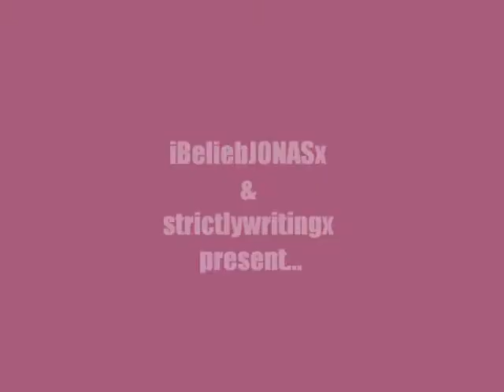Nothing's Normal // Chapter Seven.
it's me. yeah, so here's a tip for the day. keep your friends close, realise who your true ones are, before they go and stab you in the back, because really, it's only you who is getting hurt, no matter if they feel 'bad'. ok? yeah.
M E L O D Y ;
Ever since I woke Krissy, Mom, Ryan and Justin have been here with me. I was pretty shocked because of the fact that Ryan and Justin stayed, don't they have music things to sort? Did they care that much about me, even though we only knew each other for around about half an hour. I wasn't going to say I'm not happy that they stayed, I'm just shocked. Krissy told me that Tracy and Ashleigh came around, and they was all over Ryan and Justin like a rash, I didn't show how much it pissed me off in front of Krissy and the boys, but I knew Krissy could tell. When my Mom was at work, and Krissy, Ryan and JB went home to change the doctor came in and told me I blacked out because of my eating, I know I should eat more, but it's just this little phase I've been going through lately, he said it's nothing to worry about and I can pick up just by eating more often, I agreed. I'd do that, I didn't want to worry anyone. I was going home today.

"How you feeling?" Ryan asked me, helping me pack the clothes away my Mom had brought over for me. "Better, erm, I didn't really have chance to thank you, but thanks for staying Ryan, it was nice to wake up to more friendly faces than usual." He smiled at me. "Anytime, gutted I didn't get my picture though..." "Maybe another time, come on Krissy said to hurry up." We walked out together and saw Krissy standing by a limo, Justin's. I thanked the doctors and nurses who had looked after me these past days and then got in the car. "All your parent's are at work and your brothers can't drive. Justin said he'd take you home." "As usual." I mumbled. "Thanks Justin" I said more clearly. I looked at Krissy who was smiling at me as if to say 'I missed you.' -- "Ah Kriss, I missed you!" I slid across the seats and hugged her. "Missed you too, don't scare me like that again, please?" "I'll try not to." I smiled, a innocent convincing smile, then slid back in my seat next to Ryan, I just stared out the window for the entire journey, everything was just a little awkward. Riding in Justin Bieber's limo, with Justin himself, my best friend and the guy I fell in love with because he jerked. Hmm. I hope Krissy hasn't been telling them things about me, showing them our weird pictures we take at our sleepovers. "Mel, we're here." "Um, Krissy, this isn't my house..." "Oh, I forgot to say, because everyone's at work and your mom didn't want to leave you with your brothers, you'll stay at Justin's for today, his mom and your mom talked." "And I don't get a say in this?" Fuck, Melody you stupid girl. "I didn't mean that." I looked at Justin who was playing with his hands. "It's fine I understand." Ryan gets out the car and opens the door for me. "Thanks." "It's fine, you okay yeah?" "Mmm." I watched as Justin and Krissy walk towards the door and Justin unlocks it. I followed, Ryan next to me. then he gripped my hand, I looked up at him. "What?" "Nothing." I said and pulled my hand away, and then walked towards the door faster. I felt bad for being so cold with Ryan, but it just didn't feel right, we'd only known each other and he was kind of famous, he's gonna be leaving soon, back on tour with Justin, it's like we was too close for how long we'd known each other, it was weird, anyone who was passing would of thought we was happy couple, yet we aren't even together, let alone like each other. Well I like him. "Mel." He's never called me Mel before. I turned around. "Yeah?" "I just want to say, Tracy and Ashleigh, I don't like them, they tried to turn me against you when you was passed out. Krissy explained what they was saying was all lies, I'm sorry for doubting you." At least he admitted it, Tracy and Ashleigh can be pretty convincing, I couldn't be mad at him, he'd stayed with me even after they'd said all of that." "Thank you Ryan." "For?" "Being honest, I'm glad you told me." "It's okay, come on, let's go inside." He took me by the hand and walked into the house, I wasn't going to pull my hand away this time, I was pretty happy just walking with him.